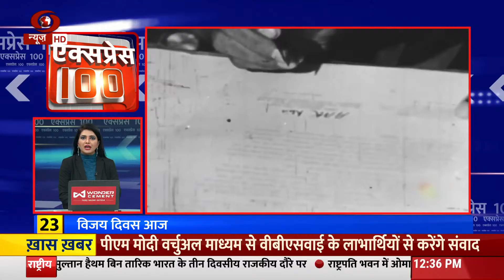Express 100 | पीएम VBSY के लाभार्थियों से करेंगे संवाद, विजय दिवस आज और अन्य खबरें फटाफट अंदाज़ में